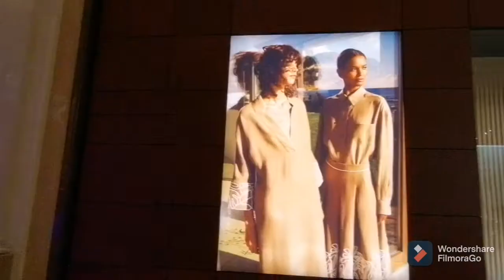Let's go sa isang magandang Lagusan! Londoner to Parisian Macau! ❤️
Let's visit Londoner and Parisian Macau!
Windowshopping Lang ang Lola😊